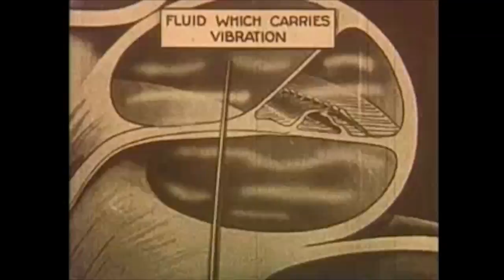Comfort Phone Opening: What will communications be like in the future?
For the Acrosstown Repertory Theatre in Gainesville, Florida.